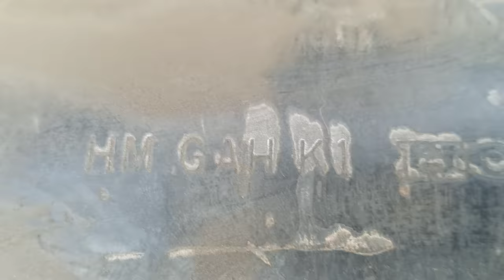Чистка глушителя от скутера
Как почистить глушитель от скутера Honda Dio своими руками.